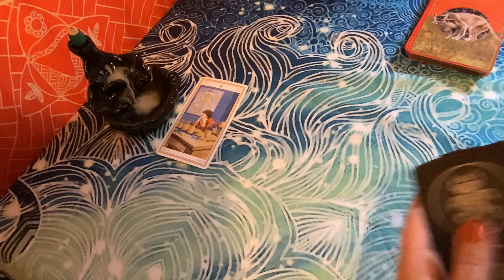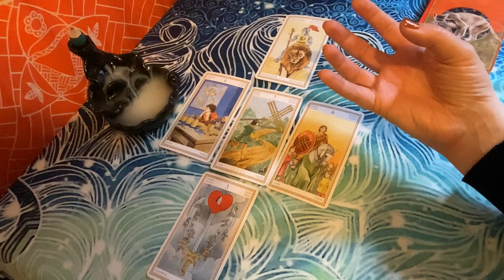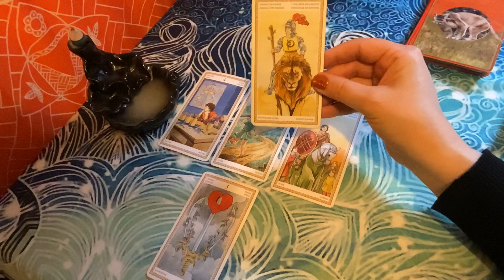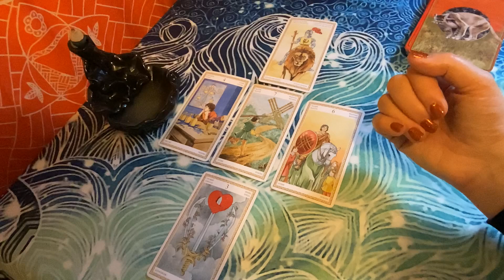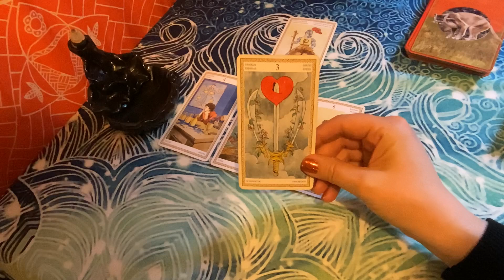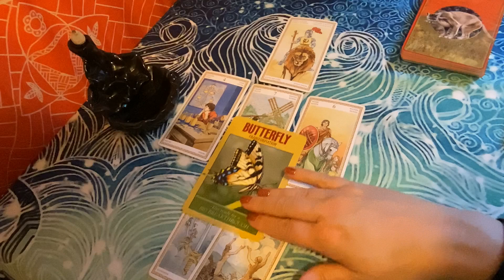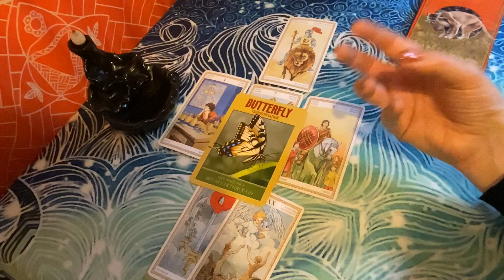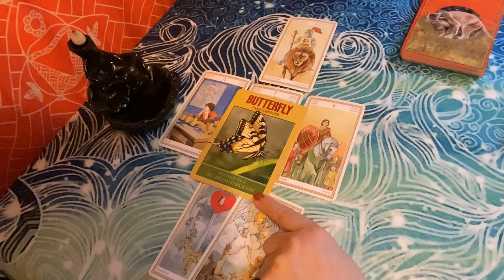TAURUS JUNE 2024 ♉ It’s time to say GOODBYE to your PAINFUL past!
Taurus – This is your monthly reading for June 2024.  This is a general reading, so please take what resonates with you.

I would like to thank all my new subscribers, it is lovely to engage with you all and I am grateful for how my channel is growing.
Unfortunately I do not offer private readings